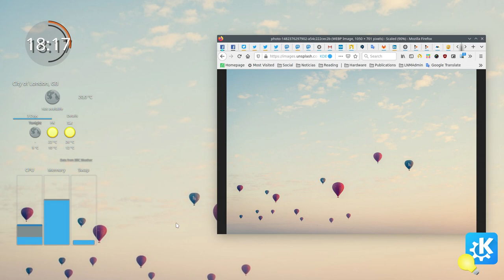KDE Tip: Change your Desktop Wallpaper the Easy Way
KDETip: Change your Desktop Wallpaper the Easy Way

1. Open your web browser and find the image you like
2. Right click on the image and pick "View Image" from the pop up menu
3. Click on the image and, holding down the left button on your mouse, drag it to your desktop
4. Pick "Wallpaper" ➡️ "Set Image" from the pop up menu💡